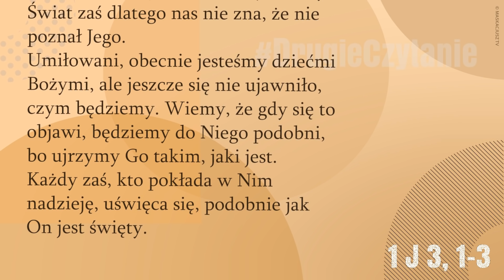DrugieCzytanie | 1 listopada 2018 | (1 J 3, 1-3)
Najmilsi:
Popatrzcie, jaką miłością obdarzył nas Ojciec: zostaliśmy nazwani dziećmi Bożymi i rzeczywiście nimi jesteśmy. Świat zaś dlatego nas nie zna, że nie poznał Jego.
Umiłowani, obecnie jesteśmy dziećmi Bożymi, ale jeszcze się nie ujawniło, czym będziemy. Wiemy, że gdy się to objawi, będziemy do Niego podobni, bo ujrzymy Go takim, jaki jest.
Każdy zaś, kto pokłada w Nim nadzieję, uświęca się, podobnie jak On jest święty.